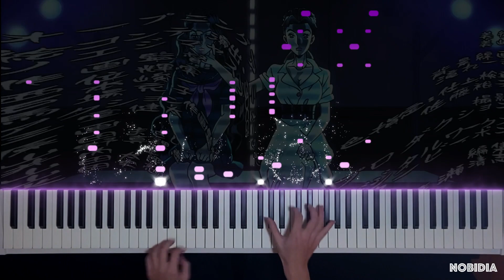JOJO'S BIZARRE ADVENTURE OP6 - 『CHASE』 (piano)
ジョジョの奇妙な冒険OP6 / JOJO的奇妙冒險OP6

Song Title:Chase
Original Artist:Batta